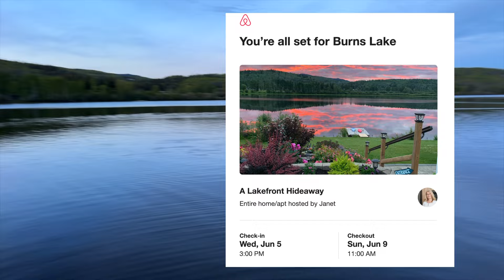A Week in Medical School: Rural Family & Emergency Medicine Rotation | Student Life Vlog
Hello! I am a 3rd year medical student at UBC in Canada. I got a really cool opportunity to shadow rural family and emergency medicine with my friend! Rural medicine is very fulfilling, but incredibly overwhelming. Come join me on my journey as a medical student! This was in Burns Lake in British Columbia.

I use Wealthsimple for some of my stock market trading.